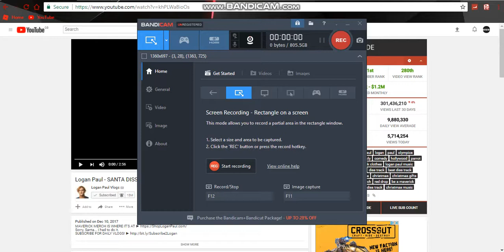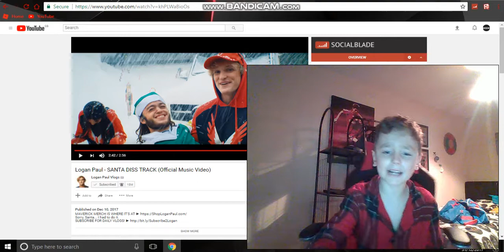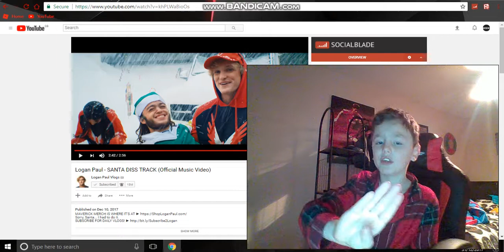reacting to SANTA DISS TRACK BY LOGAN PAUL ( age retricted )